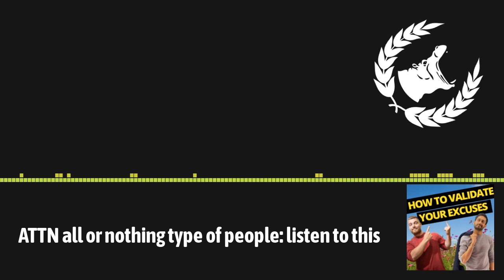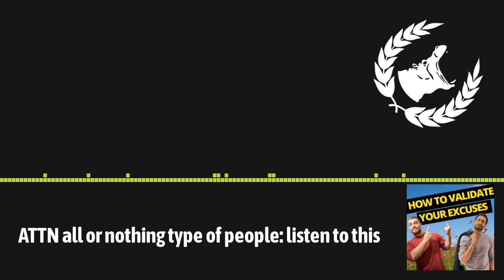ATTN all or nothing type of people: listen to this | The Strength Method with Ranbir Sanghera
Jared is back and he brings HEAT in this one. We talk about how people say they are all or nothing when it comes to fitness and why that is a bunch of baloney. More importantly, Jared is extremely skilled at showing how we make rationalizations when it comes to fitness. We say things like "i'm an all or nothing" type of person. But rarely are we the "all or nothing" type of person in other areas of life. Awareness precedes change and Jared dumps a Costco-sized bucket of awareness on you in this conversation. Follow him on Instagram